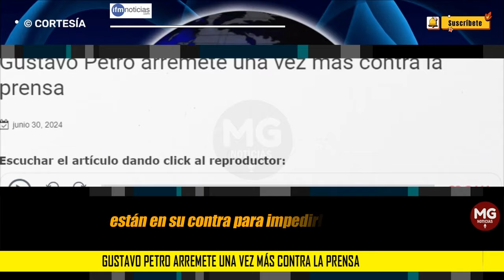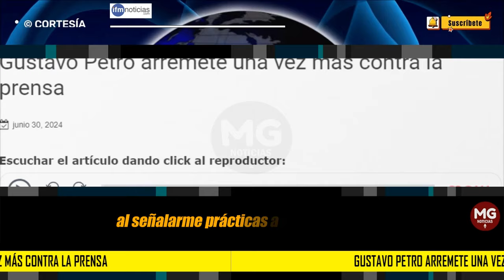🟢 GUSTAVO PETRO ARREMETE UNA VEZ MÁS CONTRA LA PRENSA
Como ya se le volvió costumbre, el presidente Petro lanzó fuertes acusaciones una vez más contra el periodismo, puntualmente contra la FLIP, quienes según él tienen un pacto para atentar contra su gobierno y posicionar “la derecha”.
IFM NOTICIAS